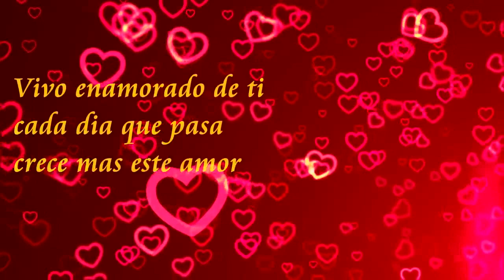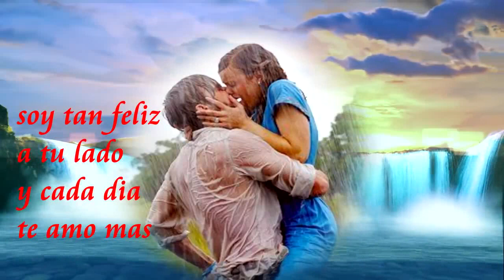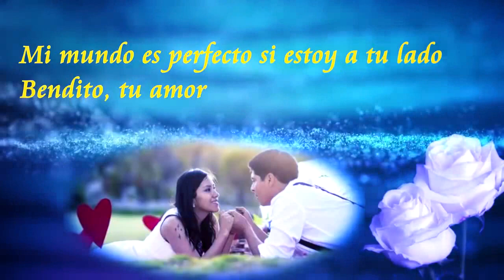Rafael Jimenez - Es Hermosa La Vida Si Hay Amor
Artista, Rafael Jimenez